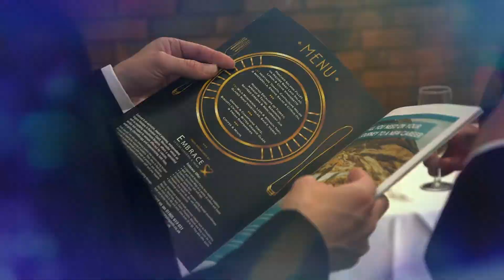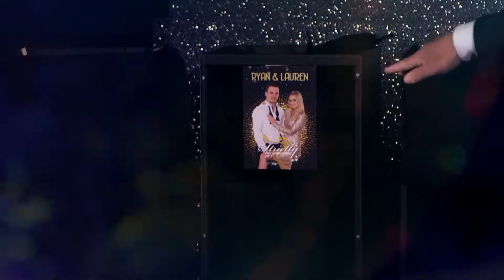Relive the magic of Strictly Worcestershire 4 with this video created by our joint main sponsors drp